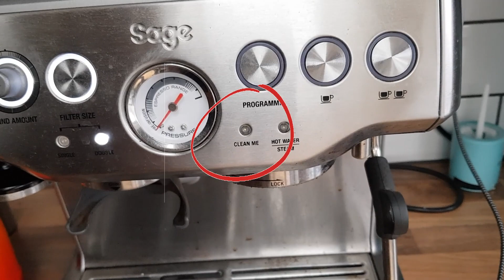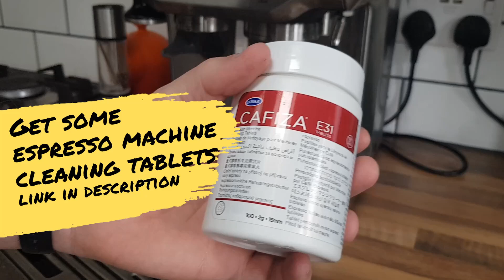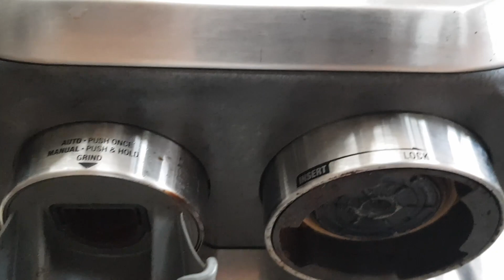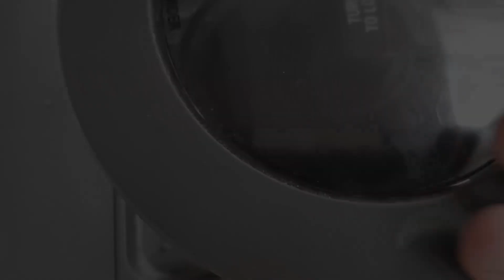Keep your espresso tasting brilliant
This video goes through the routines for care, cleaning, descaling and maintenance of the Sage (known as Breville in some parts of the world) Barista Express espresso machine. The whole process takes about 20 minutes if you do the whole thing beginning to end.

You will know when you need to do this as the CLEAN ME light will be flashing on the front of your machine! Don't panic when this happens, you can safely still use it but it means it's time to perform the cleaning process. I believe it internally counts to 200 shots before this light comes on, but I can't find a source for this!

Barista Express
Espresso machine cleaning tablets
Espresso machine descaler

Table of Contents:
0:00 - Intro
0:45 - Cleaning the tray
1:28 - Cleaning the portafilter and shower screen
3:54 - Cleaning the steam wand
4:31 - Descaling your espresso machine
6:57 - Cleaning the hopper
8:59 - Outro

Some of the links used in the description will direct you to Amazon. I get a small kickback from purchases through this at no additional cost to you.